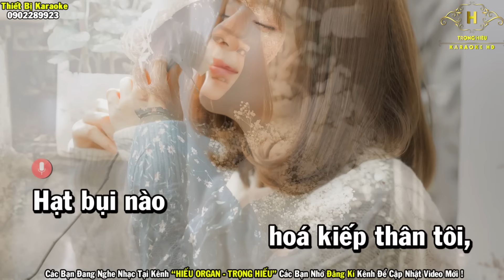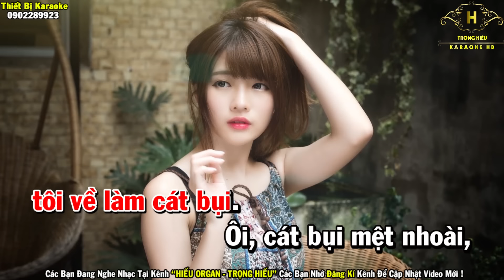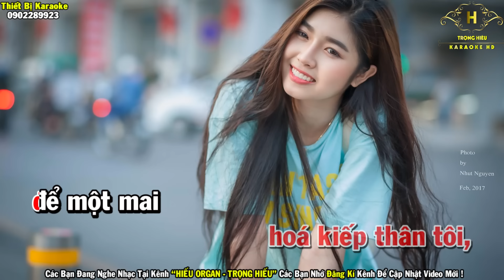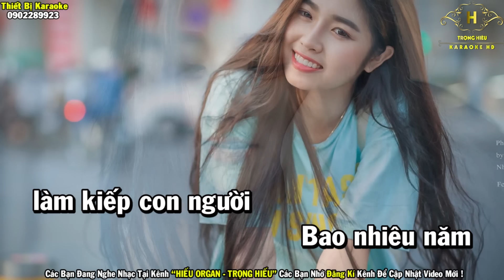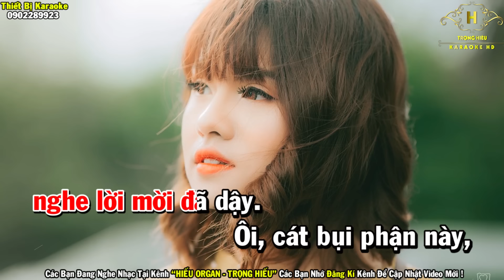Karaoke Cát Bụi Tone Nữ Nhạc Sống | Trọng Hiếu